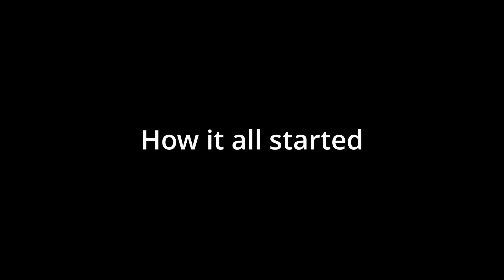A homeless man vs 2 tryhards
I fought 2 tryhards, yep that's it:)